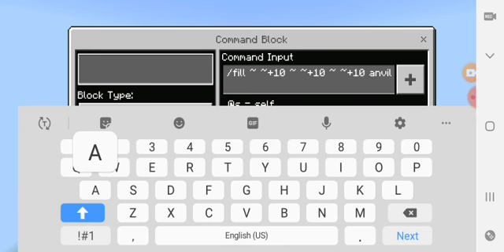How To Make A HUGE! Anvil Trap On Minecraft